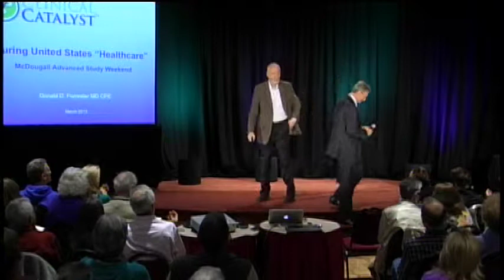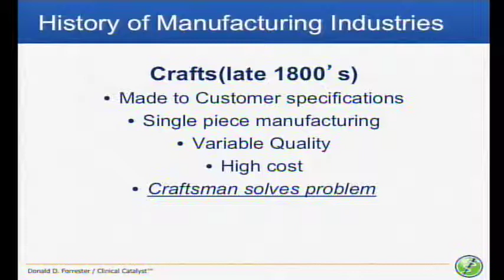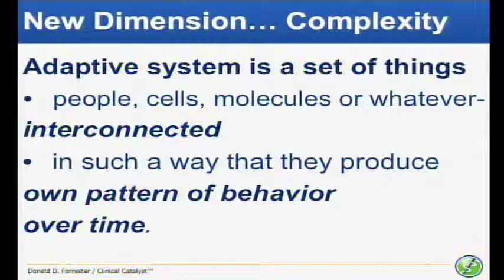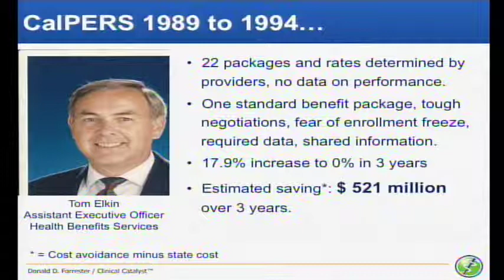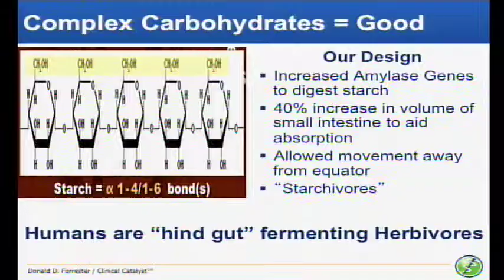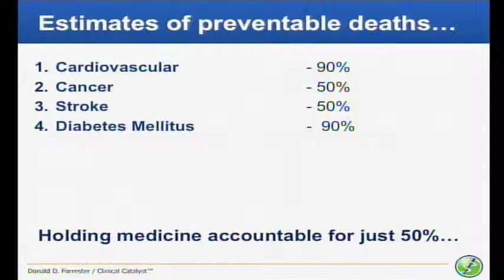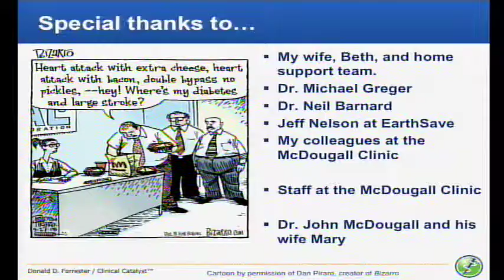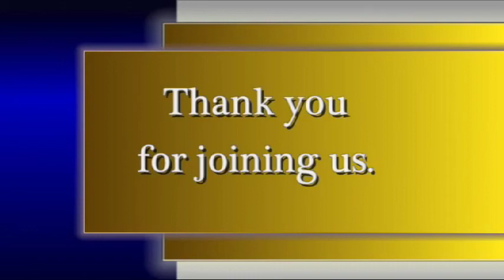Curing United States "Healthcare"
Dr. Don Forrester's presentation at the McDougall Advanced Study Weekend March 2013